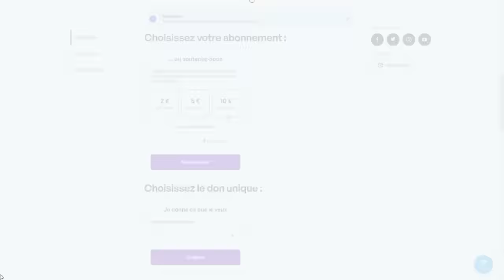Bolloré mis à l'amende séquences délirantes en audition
Audition délirante de Vincent Bolloré à l'assemblée nationale sur son rôle et son implication politique au sein du groupe Canal plus mais aussi pour revenir sur différentes affaires dans lesquelles il aurait manœuvré en sous main pour censurer des reportages ou licencié des salariés proposant du contenu qui mettent à mal ses affaires ou celle de ses amis politiques